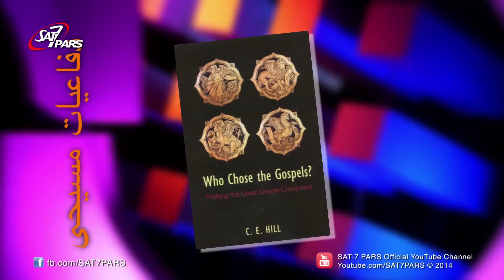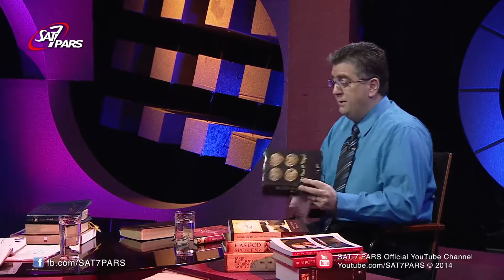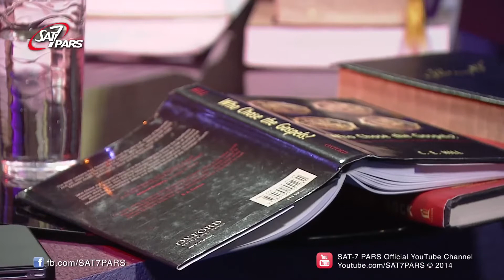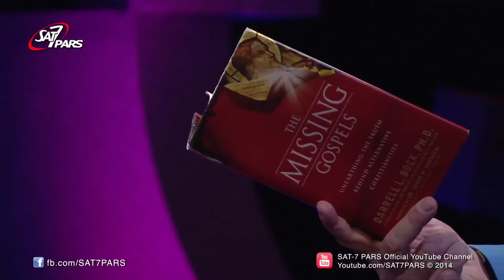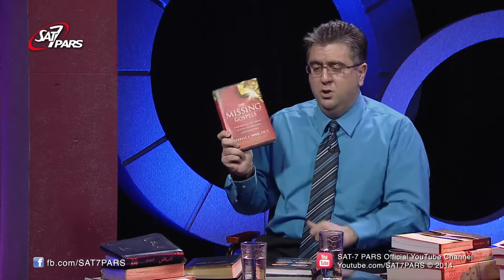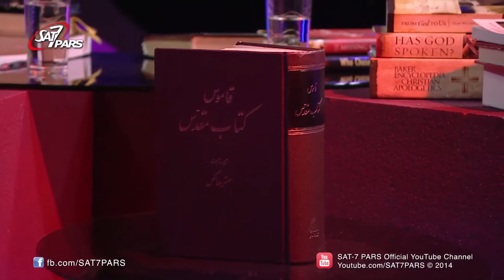دفاعیات مسیحی - فصل دوم - قسمت یازدهم - تحريف کتاب مقدس - بخش سوم - اناجيل گمشده